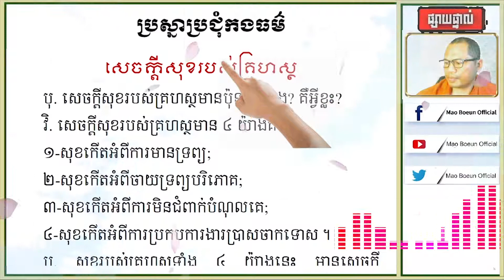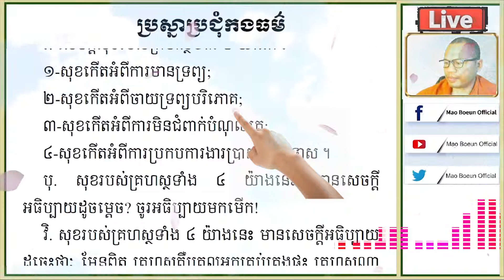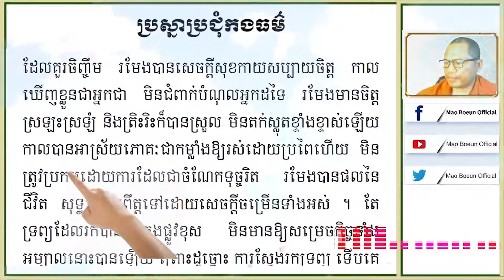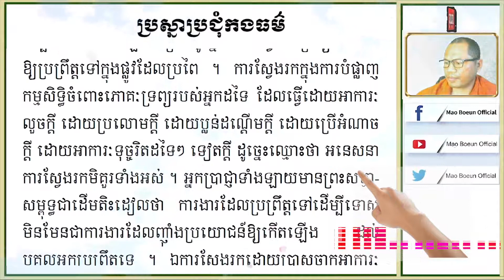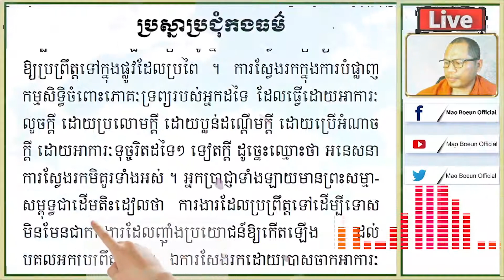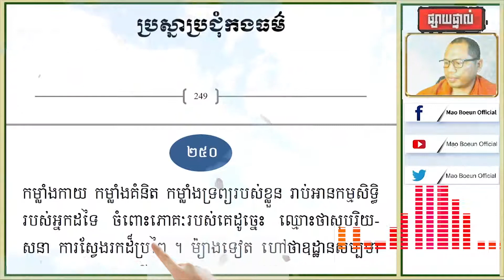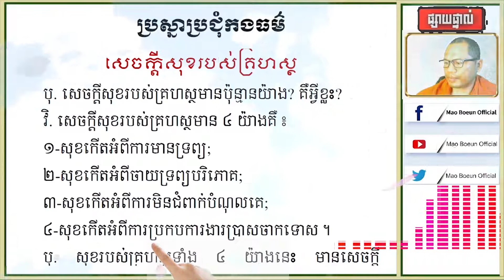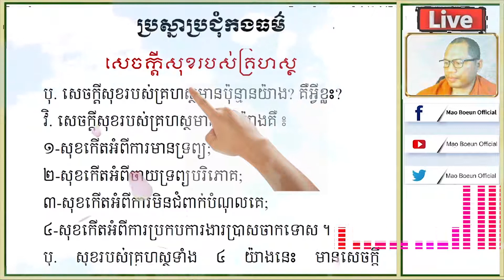សេចក្តីសុខរបស់គ្រហស្ថមានប៉ុន្មានយ៉ាង គឺអ្វូខ្លះ / ភិក្ខុយន្តធម្មោ ម៉ៅ បឿន / Mao​ Boeun Official /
សូមក្រាបថ្វាយបង្គំ ចំពោះ ព្រះរតនត្រៃ មានពុទ្ធ  ព្រះធម៌  ព្រះសង្ឃ ដោយសេចក្តីជ្រះថ្លា នឹងសូមក្រាប ថ្វាយបង្គំ ចំពោះព្រះថេរានុត្ថេរៈ គ្រប់ព្រះអង្ក
នឹងចំរើនពរ ដល់ពុទ្ធបរិស័ទគ្រប់ជាន់ថ្នាក់ ក្នុងខ្សែវីដីអូនេះ សិក្សាអំពី ប្រស្នាប្រជុំកងធម៌ សេចក្តីសុខរបស់គ្រហស្ថ មានប៉ុន្មានយ៉ាង គឺអ្វីខ្លះ គឺ មាន ៤ យ៉ាង សុខកើតអំពីការមានទ្រព្យ សុខកើតអំពីចាយទ្រព្យបរិភោគ សុខកើតអំពីការមិនជំពាក់បំណុល សុខកើតអំពីការប្រកបការងារប្រាស់ចាកទោស សូមអរគុណ! សម្រាប់ការចូលមកសិក្សា ព្រះធម៌ក្នង Channelនេះដោយសេចក្តីគោរព/ ភិក្ខុ យន្តធម្មោ ម៉ៅ បឿន /  Mao​ Boeun Official /